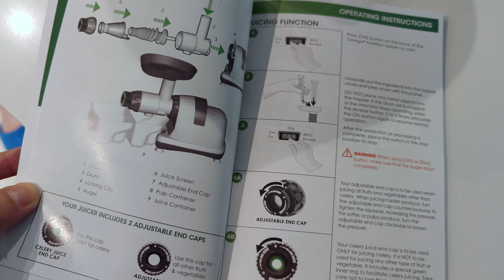Janice's New Juicer: Omega Juicer vs Kitchen Aid Juicer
Janice unboxing her new Omega Juicer